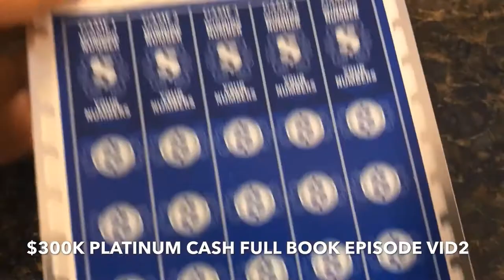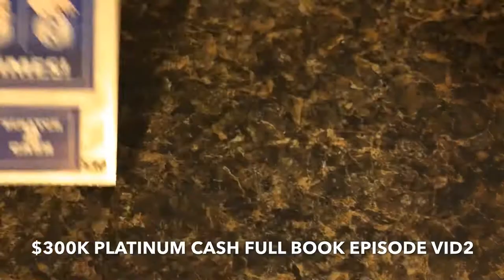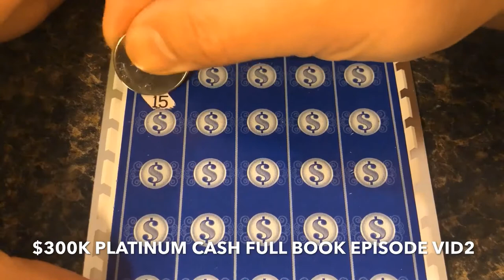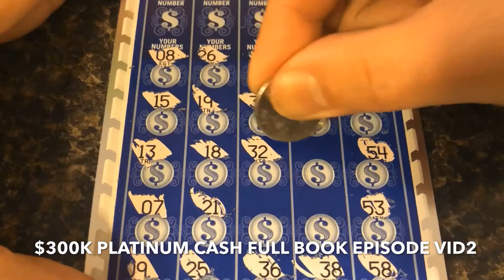$300K PLATINUM CASH FULL BOOK EPISODE VID2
$300k Platinum Cash, this game gave me my first claimer 2 weeks ago so here I go once again in searching for my second claimer. Purchased a full book which only 10 tickets there will be 5 sessions let see if I can find some winners or not.